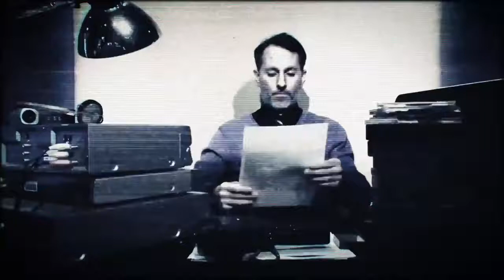Resident Evil 7 Gold Edition NEW Trailer 2017